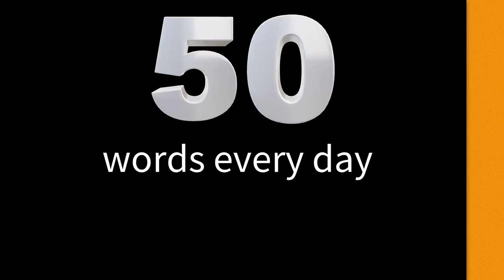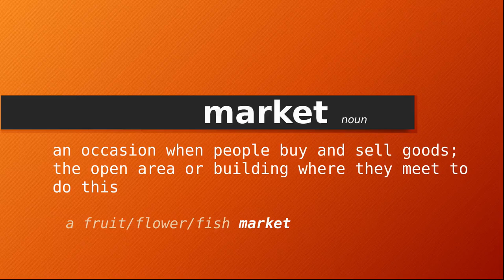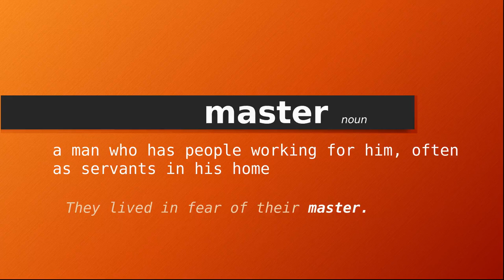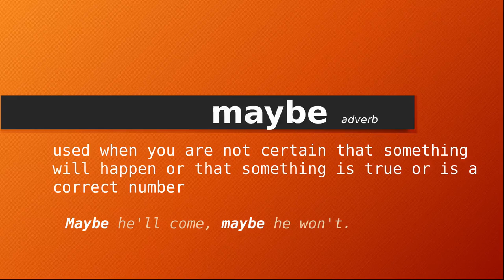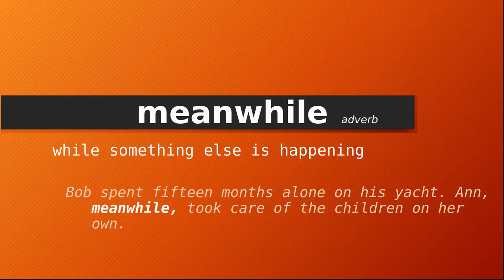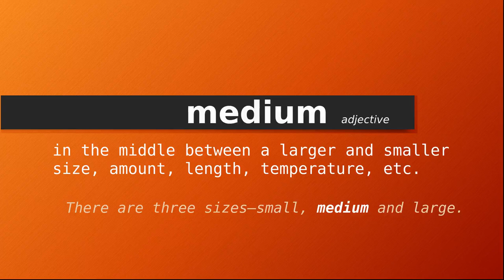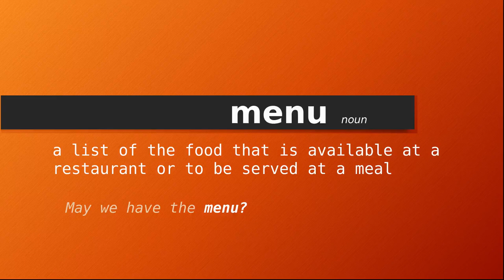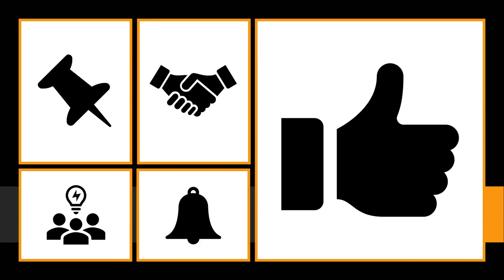Oxford 3000 word list. 50 Words Every Day. Words starting with "M". Day 33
This is Part 33 of 50 words from the Oxford 3000 word list, every day.

Link to the full playlist.